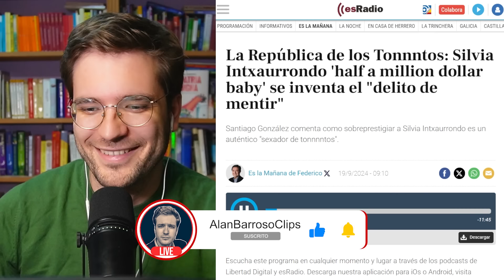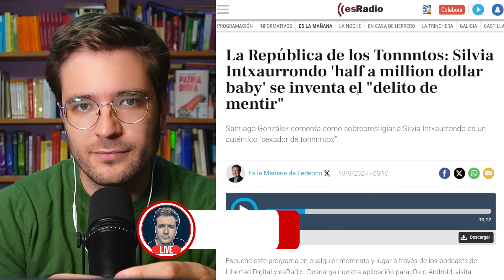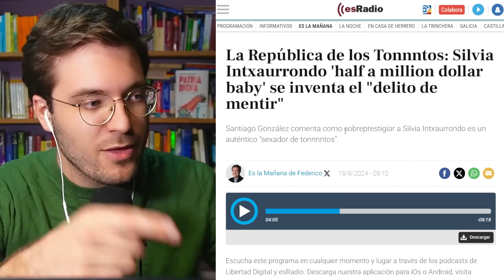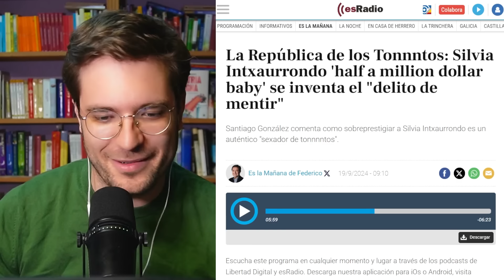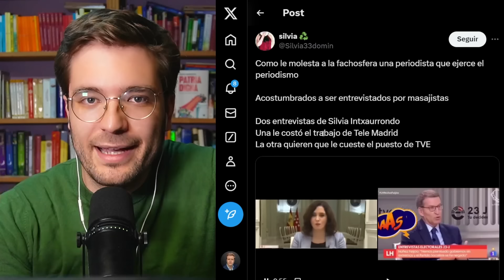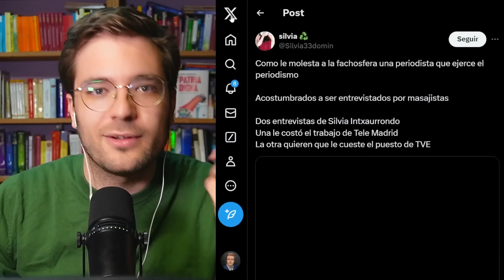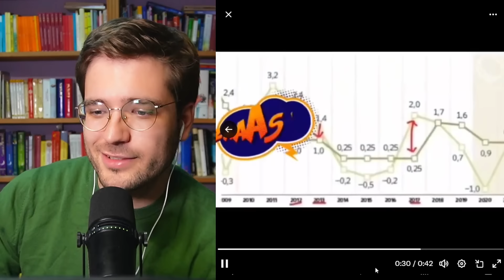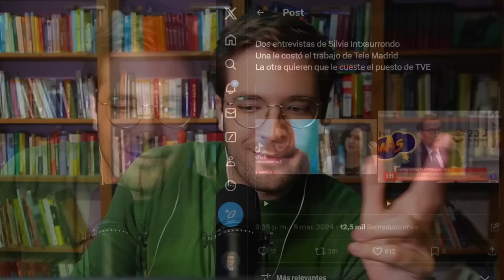F. Jiménez Losantos INSULTA a Silvia Intxaurrondo (y le sale fatal)💥​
Analizamos el ataque de Federico Jiménez Losantos en su sección"La República de los Tontos" contra la periodista Silvia Intxaurrondo. Descubrimos cómo el verdadero periodismo incomoda a ciertos sectores políticos y mediáticos. Desde las preguntas incómodas a Isabel Díaz Ayuso hasta el famoso "zasca" a Feijóo, Intxaurrondo demuestra que se puede hacer periodismo de calidad sin miedo a las consecuencias. ¿Es este el motivo real del odio hacia ella? Desentrañamos la hipocresía y la desesperación detrás de estos ataques, mostrando quiénes son los verdaderos "tontos" en esta historia.